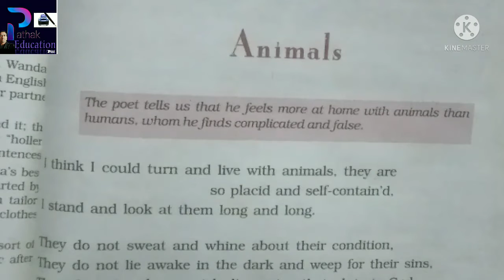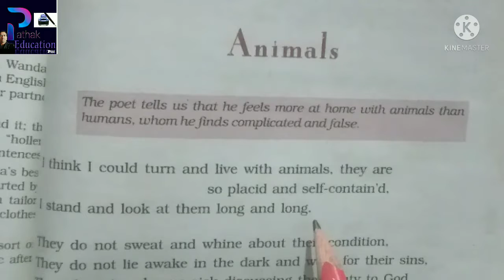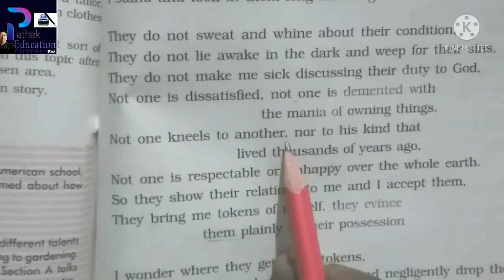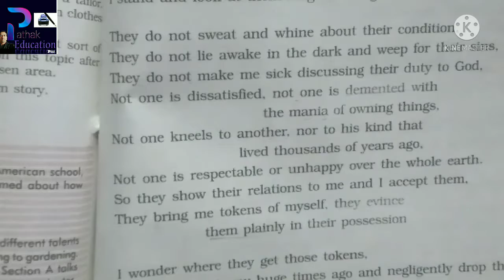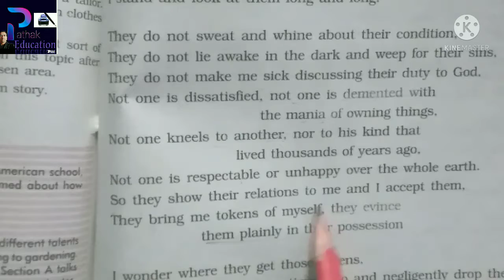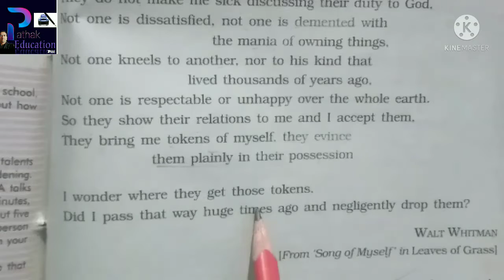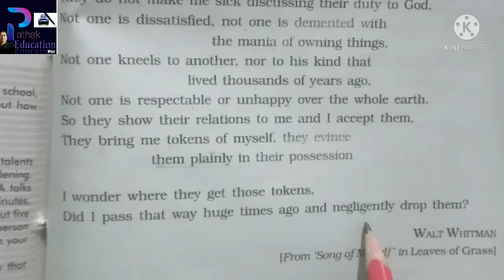Animals (Poem), by Walt Whitman, First Flight, class 10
This video is about Hindi translation of an English poem 'Animals' written by Walt Whitman, First Flight, class 10. Presented by Vivek Sir, Pathak Education.